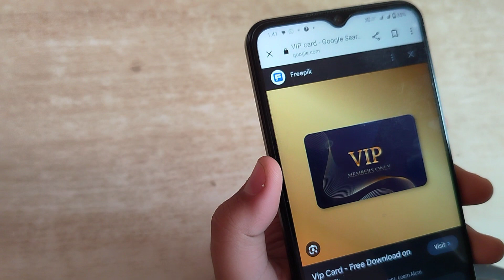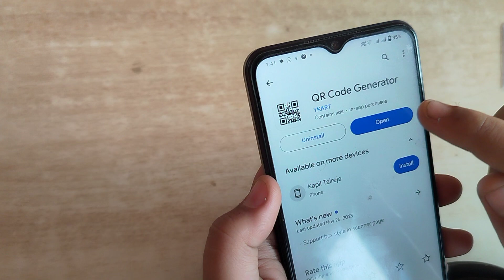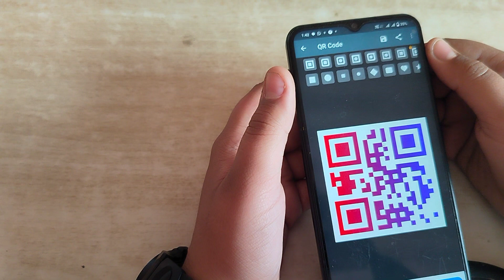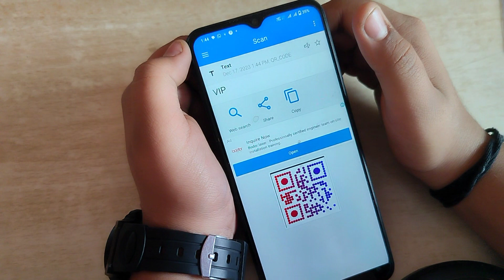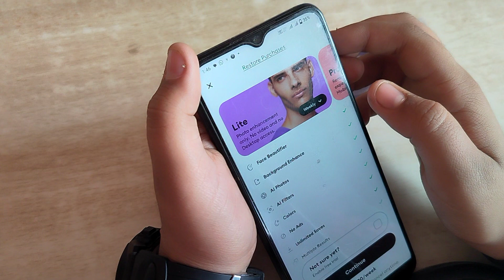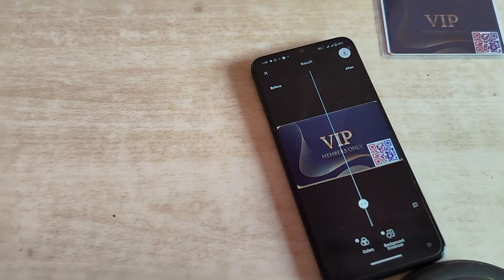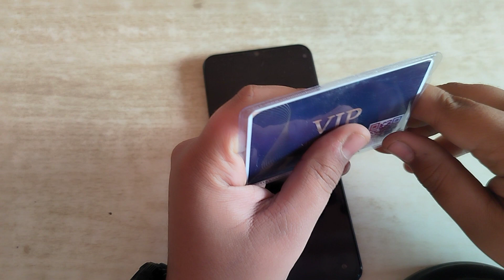VIP Member Card RS 100 only.